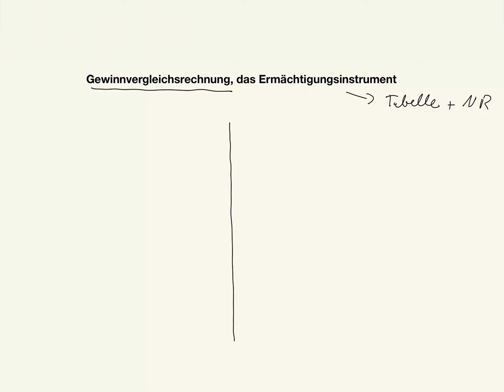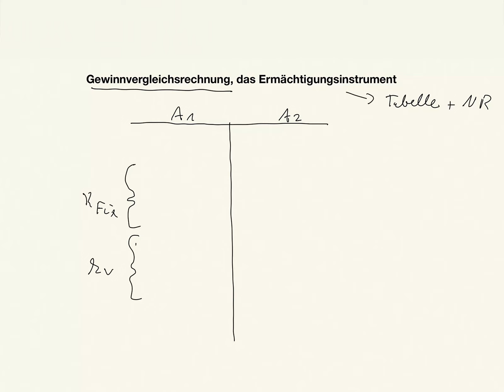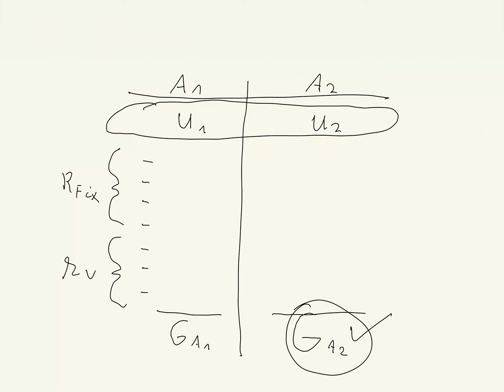Gewinnvergleichsrechnung, das Ermächtigungsinstrument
Beispiele:
• Betriebswirt
• Technischer Betriebswirt
• Technischer Fachwirt
• Industriefachwirt
• Wirtschaftsfachwirt
• Handelsfachwirt
• Personalfachkaufmann
• Industriemeister
• Küchenmeister
• Restaurantmeister
• Hotelmeister
• Abwassermeister
• Wassermeister